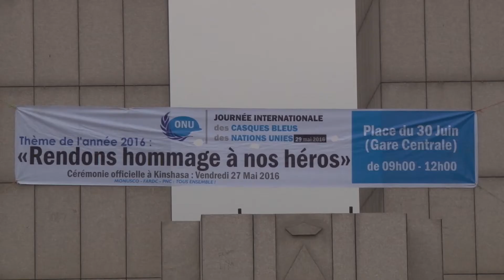RSSG Maman SIDIKOU discours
La MONUSCO salue la reprise de la coopération avec les FARDC